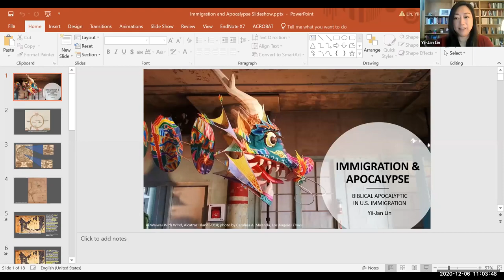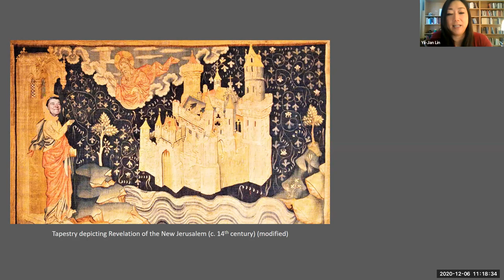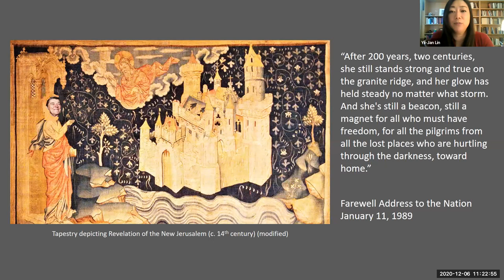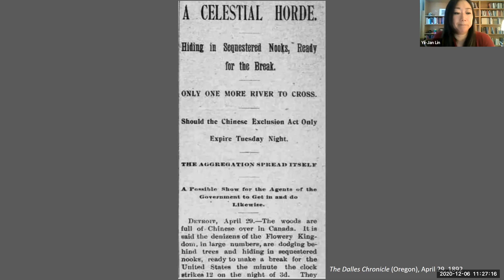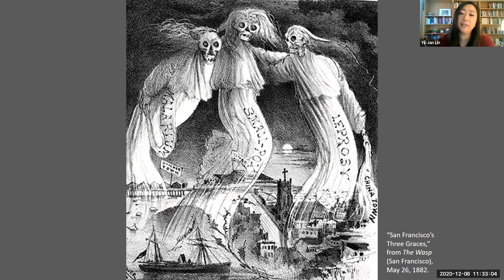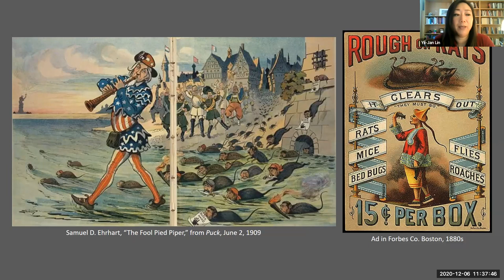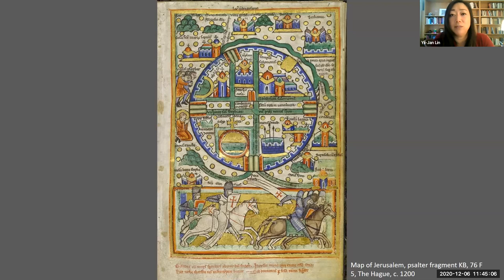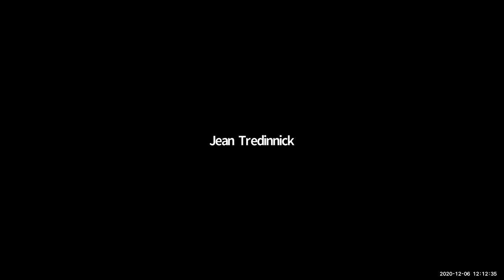Heavenly Inclusion & Exclusion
Apocalypse, Plague, and Immigration

The book of Revelation, like other Jewish apocalypses before it, rejects its earthly world and presents a vision of God’s kingdom, full of vengeance, vindication, and also hope. This talk explores how this apocalyptic rhetoric has been used in the U.S. particularly in regards to pandemic and immigration.

Our speaker, Yii-Jan Lin, is an Assistant Professor of New Testament at Yale Divinity School.